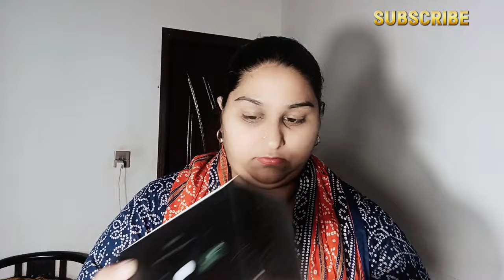Sunisa cc cream review| skin product| best foundation coverage| mushroom cream review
hello everyone I hope you like this vlog